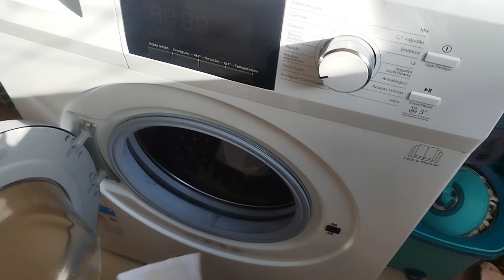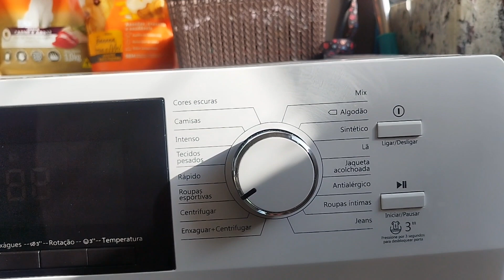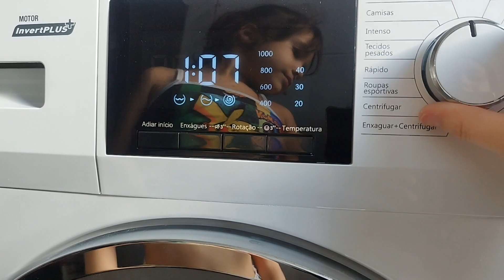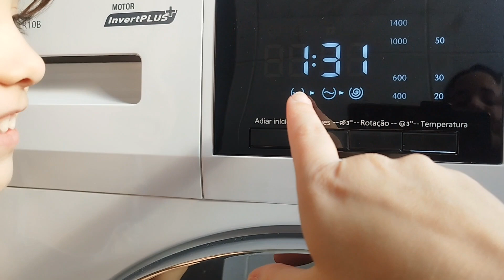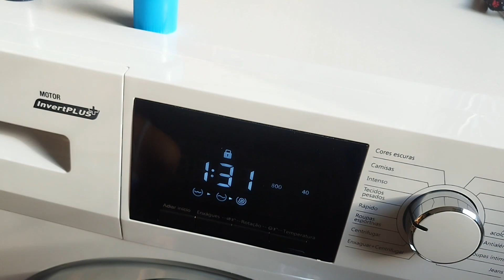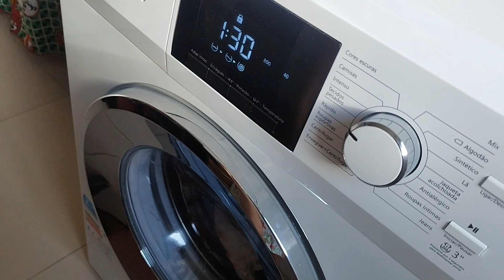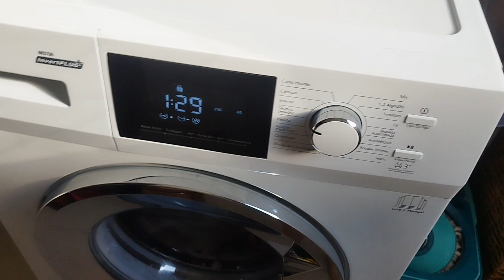Compramos uma máquina de lavar Philco PLR10B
Finalmente acabou minha luta para lavar roupas, compramos uma Máquina de lavar com abertura Frontal como eu sempre quis.

Ainda tive uma ajudinha neste vídeo, Luisa que colocou as roupas para lavar na nossa Philco PLR10B.

Equipamentos utilizados neste vídeo:

*Tripé Marca Tomate mod. MTG-3011
*Celular Xiaomi Redmi Note 11 Pro 5G